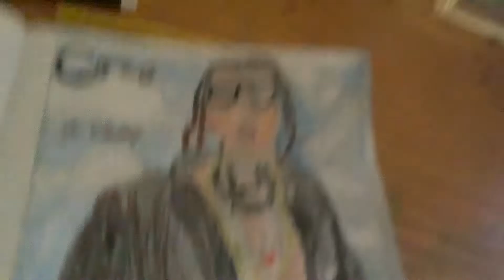Part 2 of drawing the coco album cover (plz rate it and don’t judge)